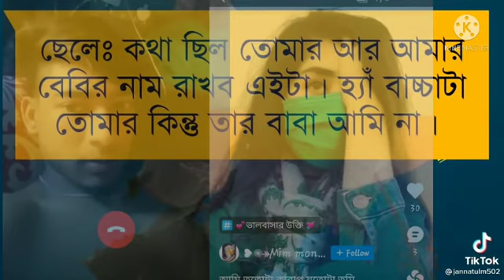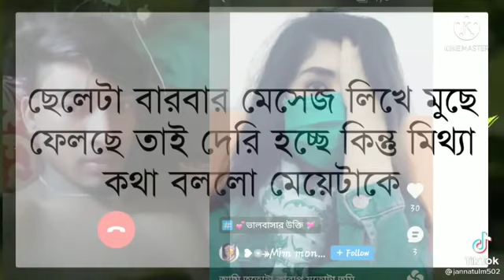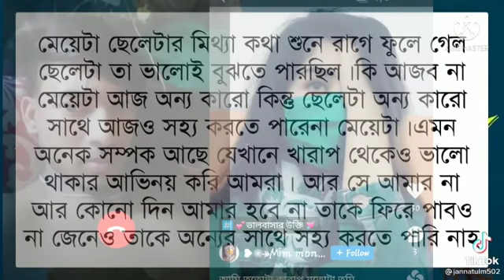ব্রেকআপ হওয়ার ১৫ বছর পর মেসেজ করল কি আর বল্লব 🤔